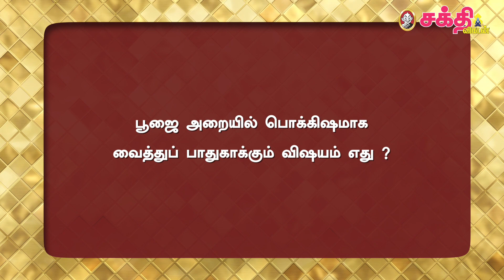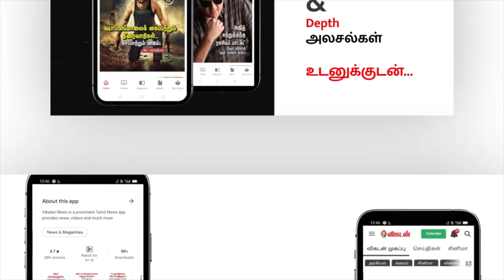Srilekha Parthasarathy | மனசு சோர்வாக இருந்தால் அந்தக் கோயிலுக்குத்தான் போவேன் | VIP ஆன்மிகம்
பின்னணிப் பாடகியாகத் தொடங்கி தற்போது நடிகையாக மாறியிருக்கும் ஶ்ரீலேகா பார்த்தசாரதி ஆன்மிகத்தில் மிகுந்த ஈடுபாடு கொண்டவர். அவர் தன் வாழ்வில் நிகழ்ந்த அற்புதம், பூஜை அறைப் பொக்கிஷம் மற்றும் தன் ஆன்மிகம் குறித்து மனம் திறந்து பேசுகிறார்.

வி.ஐ.பி. ஆன்மிகம்

சித்தர் ரகசியம் - இந்திரா சௌந்தர்ராஜன்